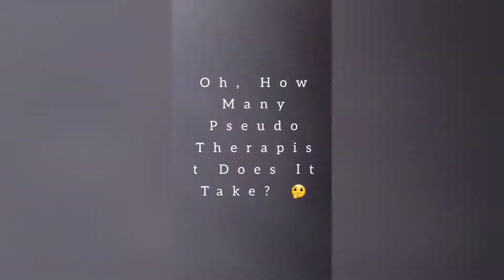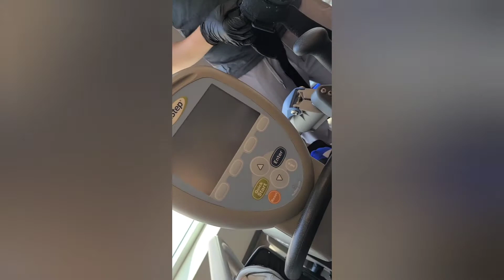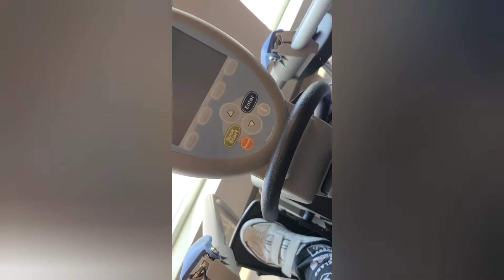Disabled People - Challenges For Disabled People - Mistakes Dealing With Disabled People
disabled people - disabled people who did the impossible. why isn’t fashion inclusive of disabled people? challenges for disabled people: welcome to no go britain.  but there are some common mistakes that non-disabled people make when dealing with disabled people – and here are five of the most common...

 net proceeds of the run will be channelled to beneficiaries at singapore disability sports council (sdsc) and disabled people’s association (dpa). do people with disabilities feel like one of us? talk to me: treating people with intellectual disabilities with respect. things people with disabilities wish you knew.